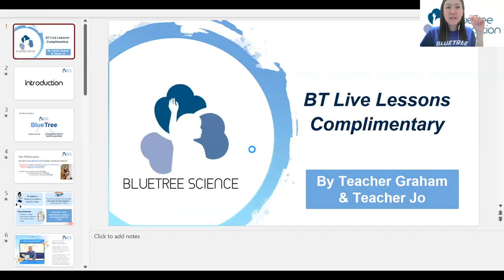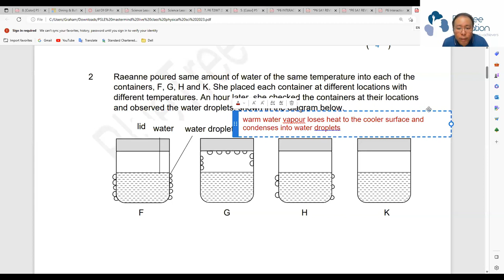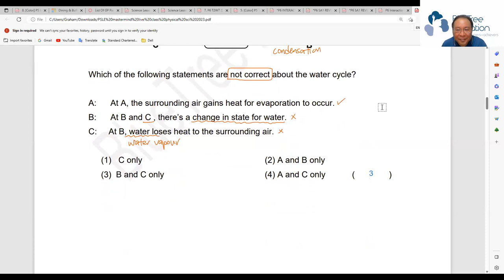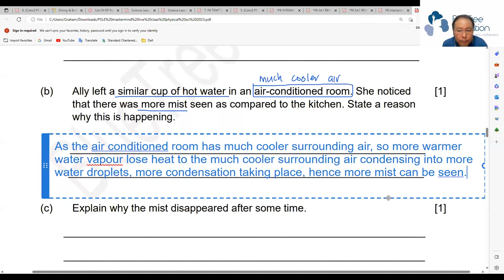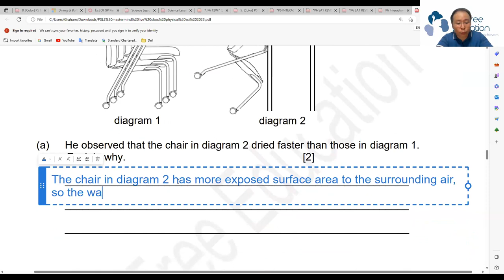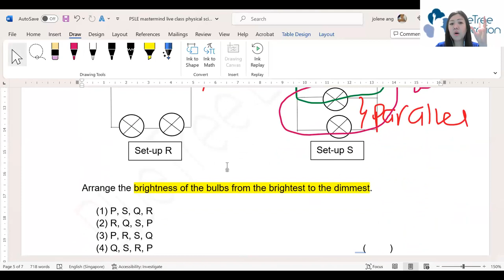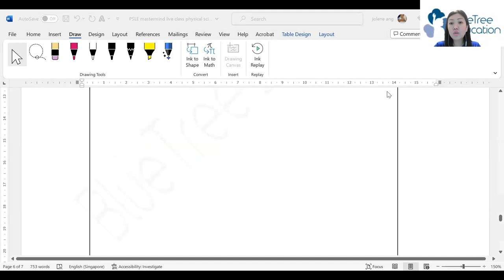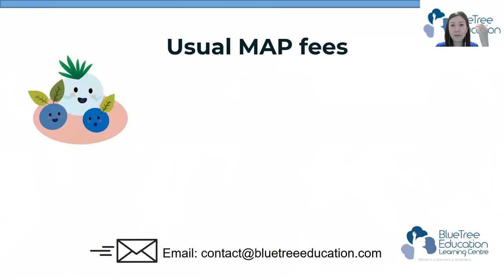PSLE Science Mastermind Session 1 (Webinar)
Parents! Were you intrigued by our Science Mastermind Session 2? Well, here's session 1 to help your child out! Watch the video to learn more tips and tricks to solving open-ended questions!

We are a passionate team of ex-MOE Primary and Secondary school teachers and curriculum specialists. We specialize in Primary PSLE Mathematics and Science as well as Secondary GCE O-level E-Math, A-math and Chemistry.

With years of teaching experience, and multitude success stories of implementing various pedagogical methods, we bring with us our love for teaching, learning, as well as our desire to nurture the potential in every child!

Here at BlueTree Education, we want to grow a child to be a thinker, a learner, an achiever. Our curriculum is designed not only with academic excellence in mind; we want every child to acquire the core thinking skills of thinking critically, inventively, and reflectively as their foundation for learning.

We post quick tips, and answer strategies in hopes of helping even more children!
Here at BlueTree, we hope for every child to become a thinker, a learner, and an achiever.

Here, we think to learn and we learn to think.